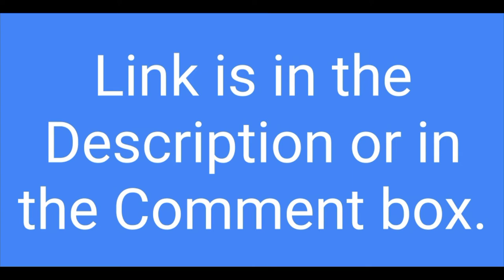Question Bank Of Chemistry Maharashtra Board HSC 2021